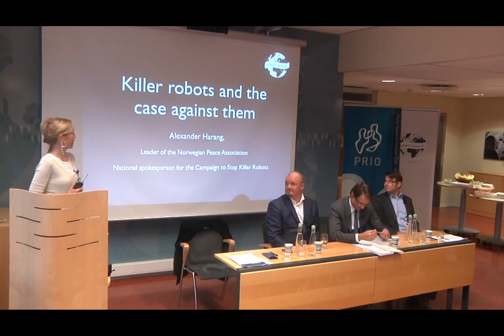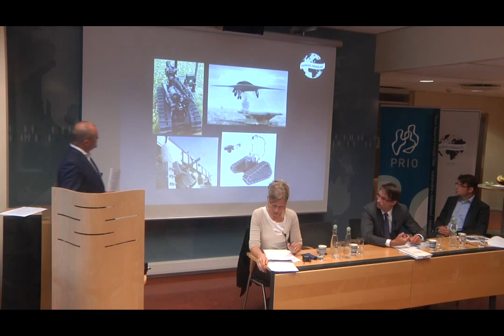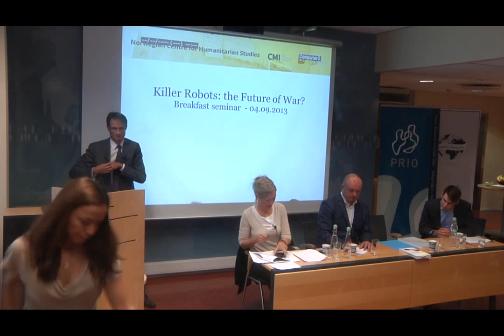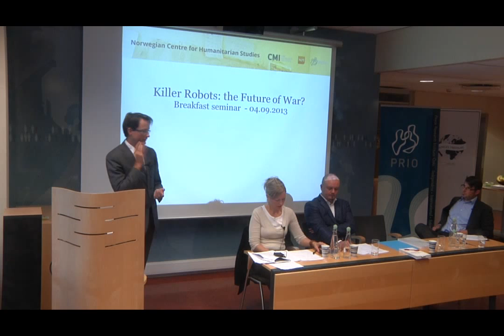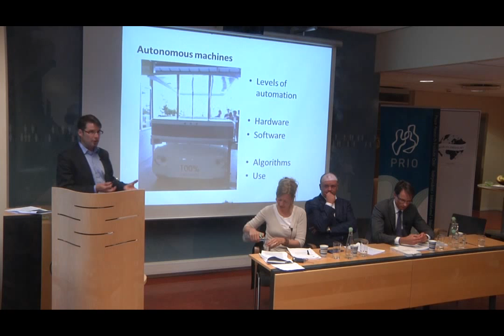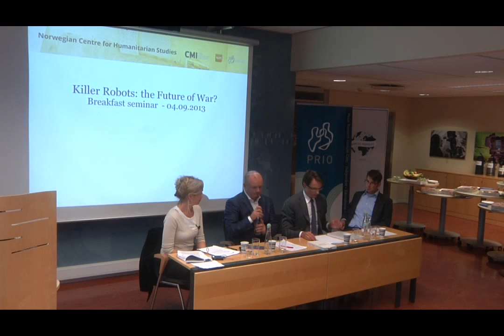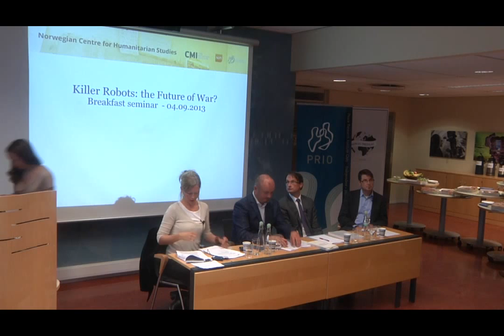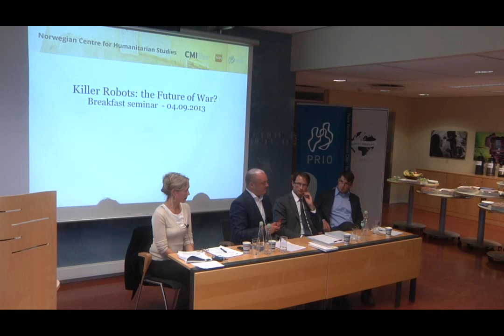Killer Robots: the Future of War?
Should we prohibit or regulate autonomous weapons? Taking the campaign to stop killer robots as the starting point, this seminar identifies a set of key ethical and legal issues relating to robotic weapon platforms. The seminar was organized by the Norwegian Centre for Humanitarian Studies (NCHS), in collaboration with the PRIO research groups on Humanitarianism and Law and Ethics.

Panel:

Alexander Harang, Fredslaget Director

Kjetil Mujezinovic Larsen Professor of Law, Norwegian Centre for Human Rights, University of Oslo

Tobias Mahler Postdoctoral Fellow, Norwegian Research Center for Computers and Law, University of Oslo